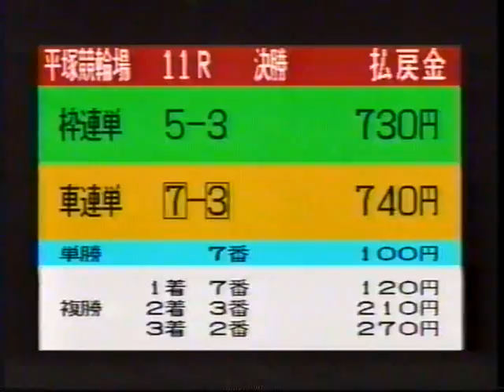【懐かしの競輪】第40回オールスター競輪決勝戦～平塚～（古館伊知郎さん初実況）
古館伊知郎さんが初めての競輪実況デビューした第40回オールスター競輪の決勝戦の模様です！